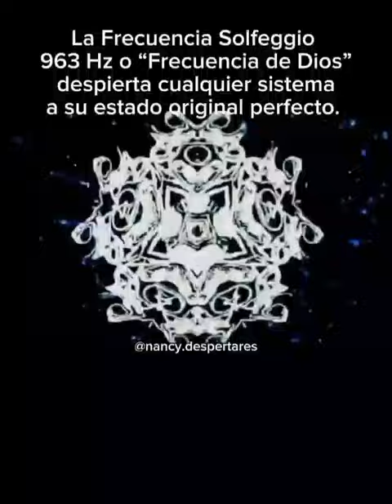963 Hz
Se dice que esta frecuencia nos ayuda a conectarnos con lo Divino y nuestro yo más elevado. También se dice que promueve sentimientos de paz y dicha. Cuando escuchamos música a 963 Hz, podemos abrirnos a nuestro lado espiritual y experimentar una sensación de unidad con el Universo y el orden espiritual.